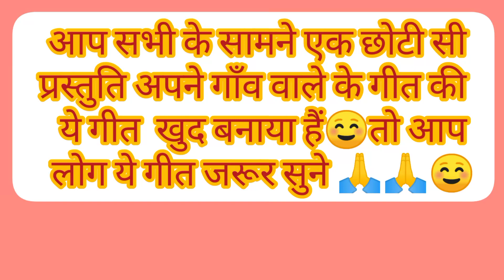आज सुनते हैं गढ़वाली गीत जो की खुद ही बनाये हैं☺छौ छम गीत❣️(पहाड़ी lifestyle vlog)🙏☺Pura geet sune😃🙏